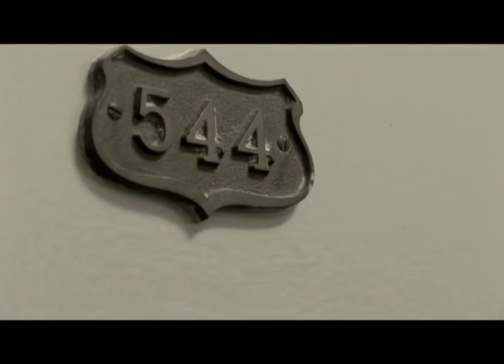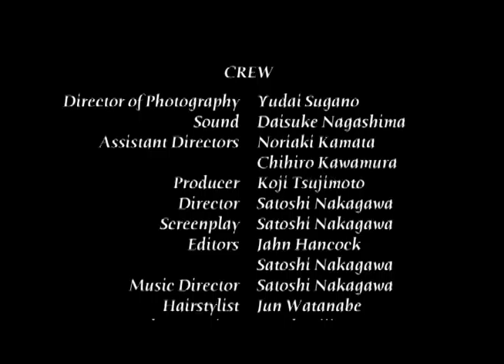Last Call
短編映画集「893239」のL.A.編 主演　中村由真　Yuma Nakamura,
自主制作映画、短編映画、Hollywood, short film, independent film, Short Movie, Satoshi Nakagawa, ハリウッド映画、 Los Angeles, Japanese films, Yakuza movie, ヤクザ映画, Japanese movie